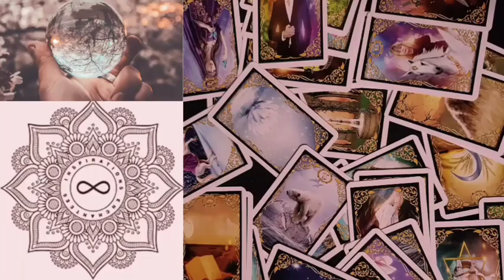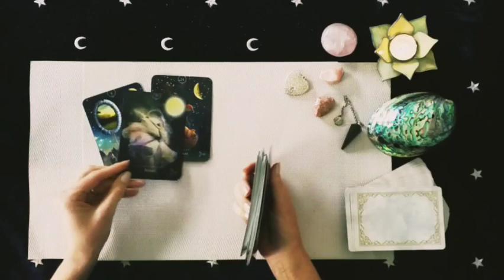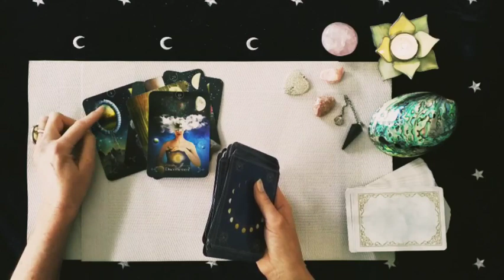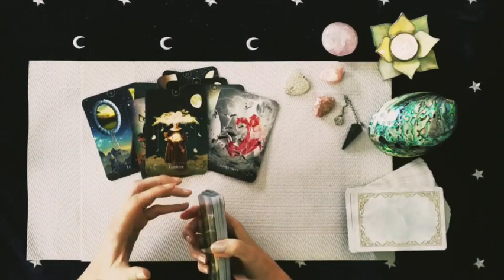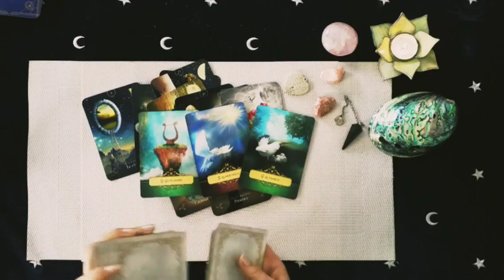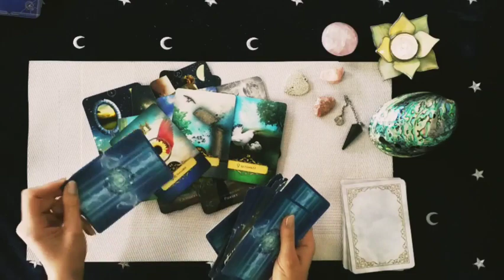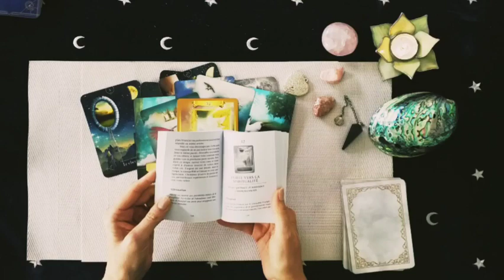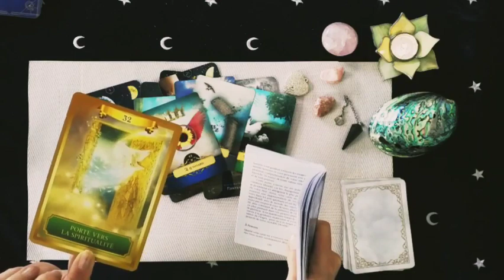Message des guides 💌 Ouverture spirituelle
🌿  Si vous ressentez l'élan du Coeur de me faire un DON pour me soutenir et pour m'encourager dans le travail que demande la lecture des guidances